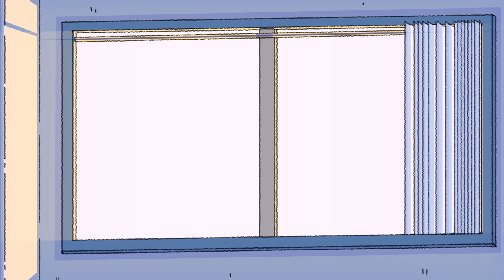Game Grumps Animated - Dan Likes Apples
A thingy I did for the Grumps. More to come!